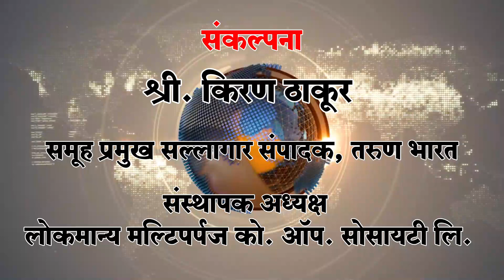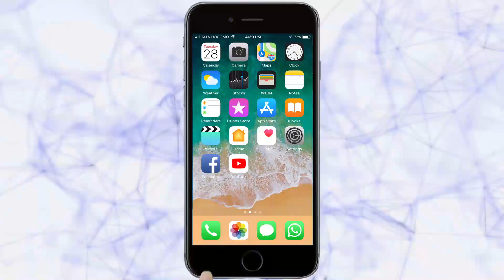देशात सर्वाधिक बिबटे कर्नाटकात| Belgaum News |28-09-2018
बेळगाव जिल्ह्यातहि बिबट्यांच्या संख्येत वाढ
शिमोगा जिल्ह्यातील भद्रावती येथे बिबट्यांची सर्वाधिक संख्या
एकूण दोन हजार पाचशे बिबट्यांची नोंद